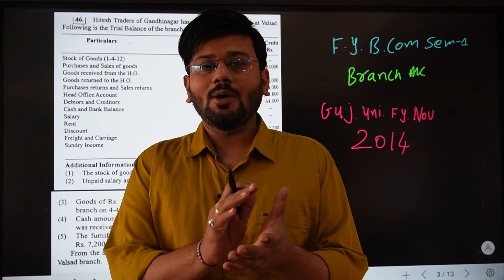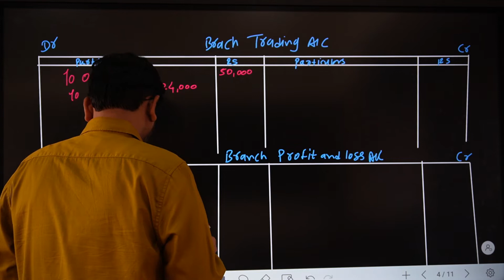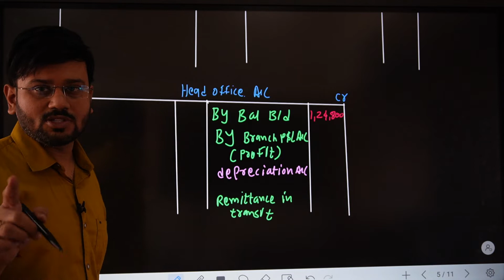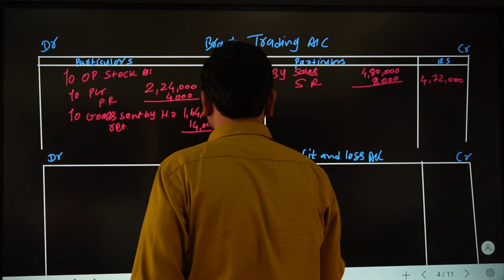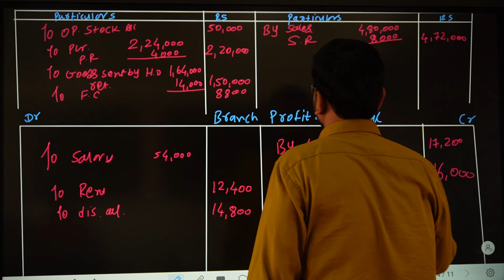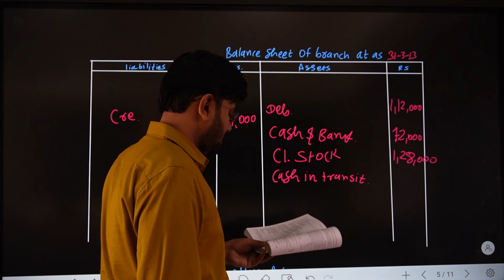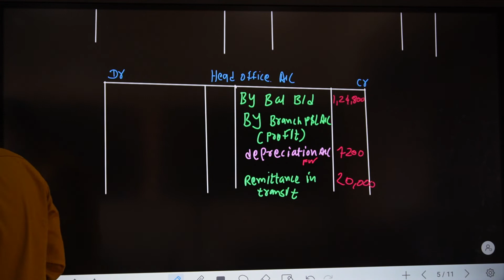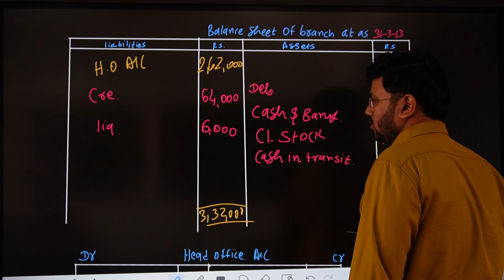| Gujarati University Fy 2014 | fy b.com sem 1 | branch ac | fy bcom account | independent branch |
sum46 Gujarati University account branch account semester 1 sem 1 independence branch